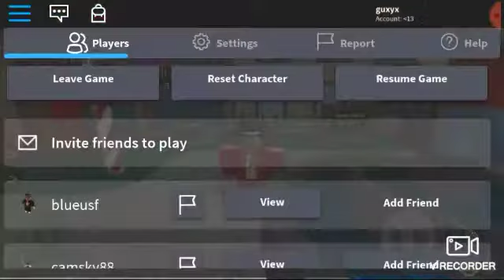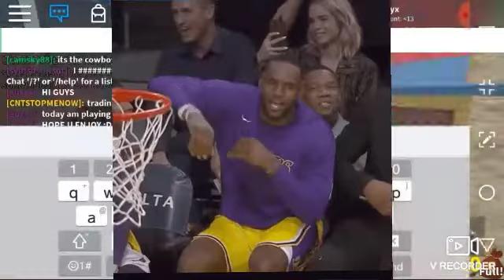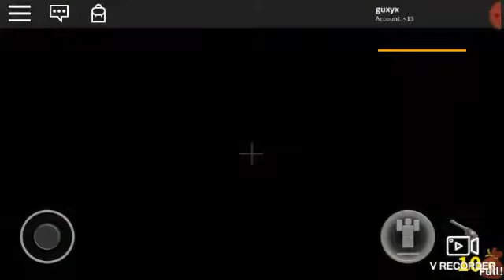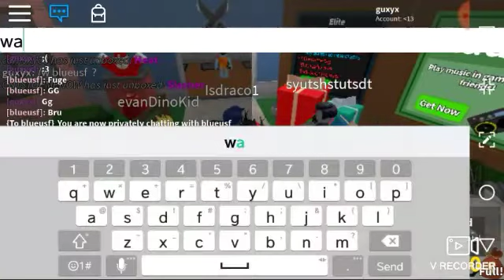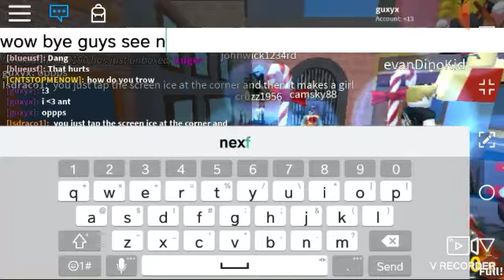Playing mm2 modded (I think that's how u spell it lol)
Created by VideoShow works good :)